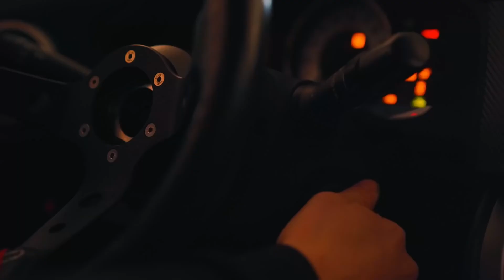Israel Torres & Bonhaus - Mi Amor (Maxun Remix) | Rework